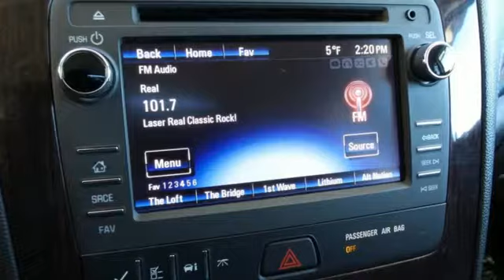Used 2017 Chevrolet Traverse Rochester MN Winona, MN P9534 - SOLD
Year: 2017
Make: Chevrolet
Model: Traverse
Trim: LT Cloth
Engine: 3.6L V6 SIDI
Transmission: 6-Speed Automatic
Color: Blue
Mileage: 39705
Stock #: P9534
VIN: 1GNKVGKDXHJ132652
New Price! Traverse LT Cloth 1LT Blue Velvet Metallic Priced below KBB Fair Purchase Price! One Owner, Clean Vehicle History Report, AWD, 3RD Row Seat, Back Up Camera, Bluetooth, Hands Free, Portable Audio Connection, Remote Start, Sirius Radio, Touch Screen, Non Smoker, No Pets, 18" x 7.5" Machined Aluminum Wheels, 8-Passenger Seating (2-3-3 Seating Configuration), Radio: Chevrolet MyLink AM/FM Stereo w/CD Player. Free Autocheck Vehicle History Report, please call and request!brbrbrWe look forward to earning your business. Rochester Mazda 2955 48th St NW, Rochester, MN 55901. Part of the Rochester Motor Cars Family.

Address:
4900 Highway 52 North